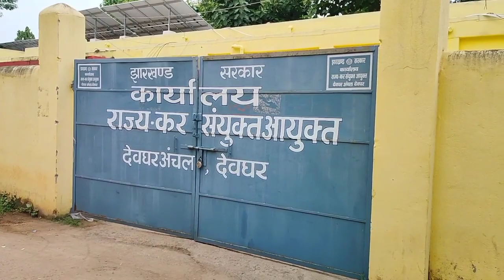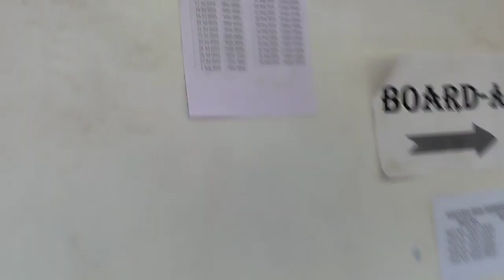Civil Court Deoghar Interview 2023 || Interview Question||Peon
Aaj ke ess vedio mai deoghar civil court interview 2023 ke bare mai bataunga Ki Kisprakar se questions pucha jata hai interview mai

1st Question -Aapka naam kya hai .
2nd Question -Aapka pitagi ka naam kya hai.
3rd Question -Aap Kya karte hai.
4th Question -Aapka pitagi kya karte hai.

peon interview in high court
peon interview in district court
civil court interview
civil court interview date